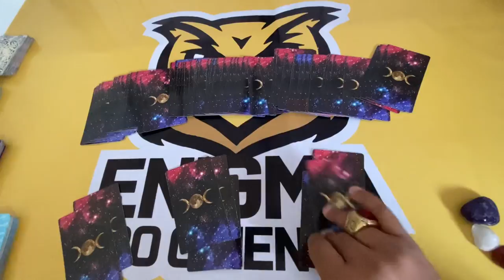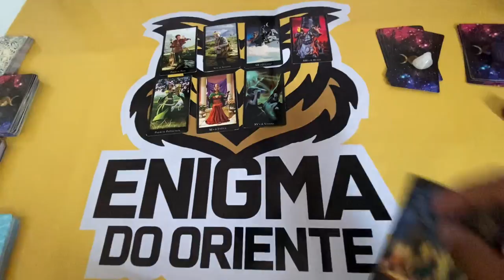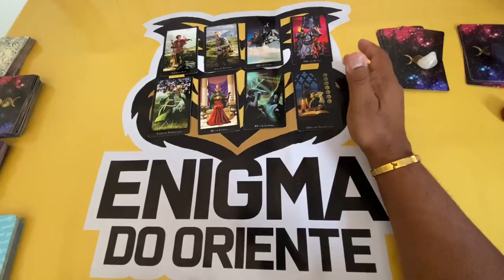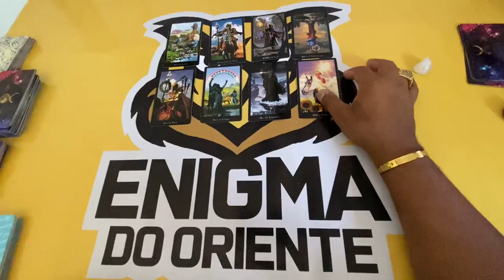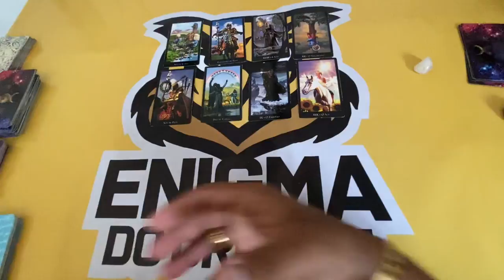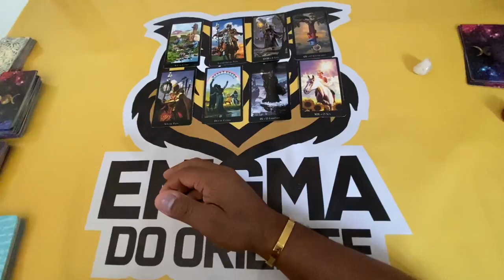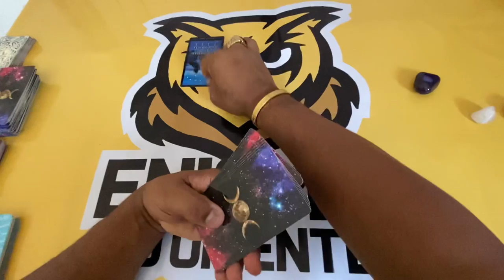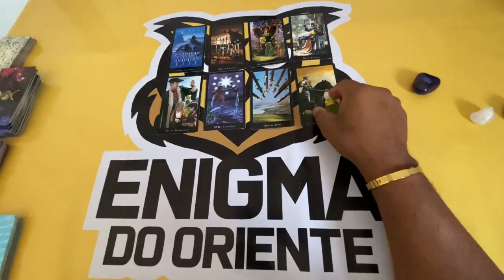ELE HOJE EM RELAÇÃO A VOCÊ! !!💘 [ Tarot Responde ] Tarô [Tarô ] Tarot